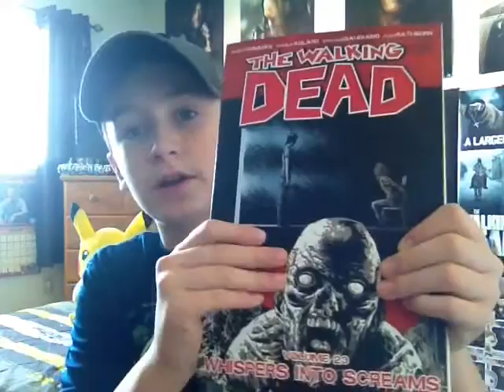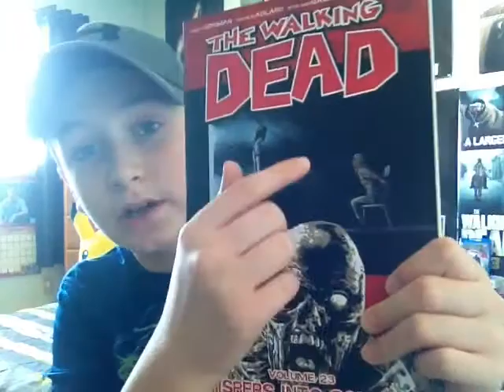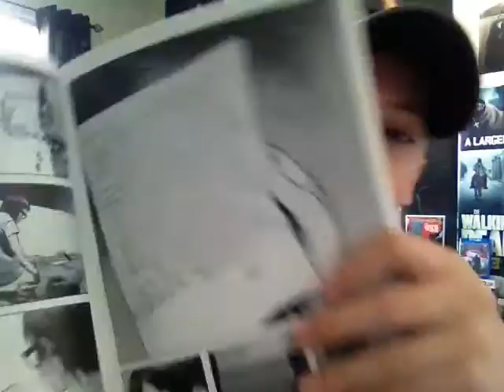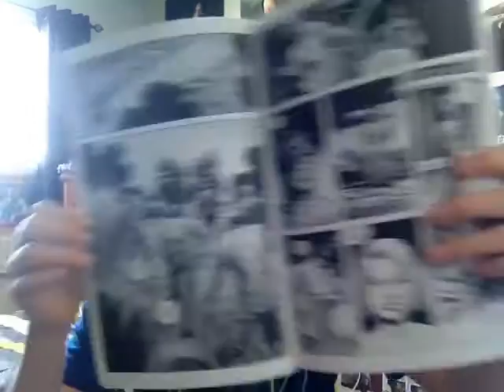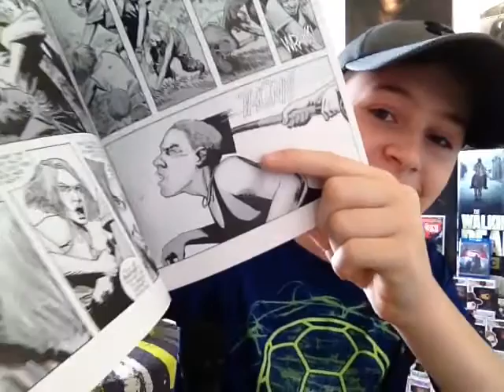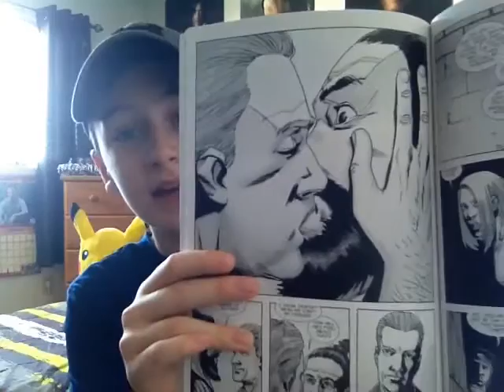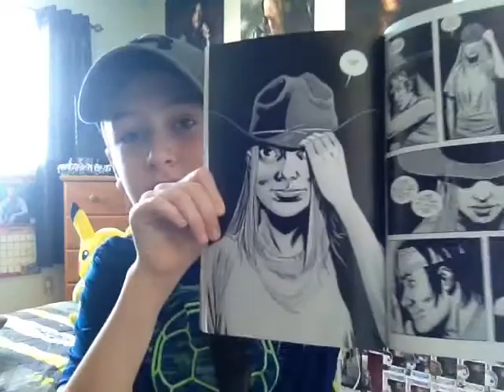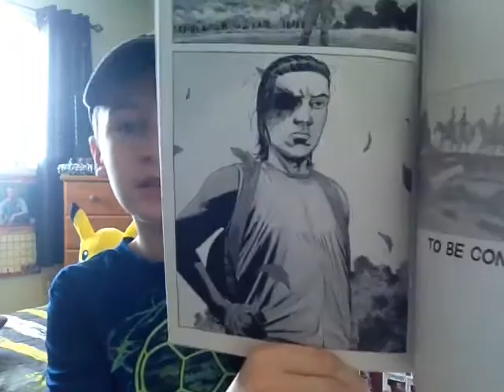THE WALKING DEAD VOLUME 23 WHISPERS INTO SCREAMS REVIEW!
Dans reviews- the walking dead volume 23 whispers into screams review

What is up guys welcome back to dans reviews and today I am here with a nother review of the walking dead comic book series and I only have 3 more volumes to review for the walking dead comic book series as well but this my review of the walking dead comic book series volume 23 whispers into screams and this volume takes issues 133 to the walking dead issue 138 and too rate this tradepaperback of volume of the walking dead comic book series I would give this one a 9.8 out of ten.

And here's the link for the walking dead whispers explained video that you guys can check out so here's the

The tiles for TWD tradepaperback

Volume 1: days gone bye, volume 2: miles behind us, volume 3: safety behind bars, volume 4: the hearts desire, volume 5: the best defense, volume 6: this sorrowful life, volume 7: the calm before, volume 8: made to suffer, volume 9: here we remain, volume 10: what we become, volume 11: fear the hunters, volume 12: life among them, volume 13: too far gone, volume 14: no way out, volume 15: we find ourselves, volume 16: a larger world, volume 17: something to fear, volume 18: what comes after, volume 19: March to war, volume 20: all out war part 1, volume 21: all out war part 2, volume 22: a new beginning, volume 23: whispers into screams, volume 24: life and death, volume 25: no turning back, volume 26 call to arms.